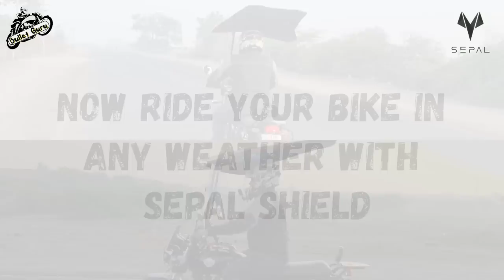Ride Your Bike in ANY WEATHER with SEPAL SHIELD | In-Depth Review - Unboxing & Multi Road Testing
Review Topic Covered in Video -
0:00 Intro
0:50 Unboxing
1:35 Installation
5:46 Sepal Shield Look on Bike
7:38 Multi Road Test
8:19 Test Ride Experience
8:50 Closer